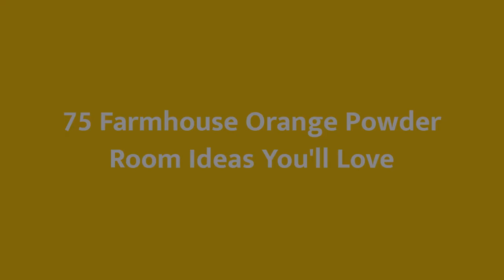75 Farmhouse Orange Powder Room Design Ideas You'll Love ♡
Browse farmhouse powder room designs and decorating ideas. Discover inspiration for your farmhouse half bath remodel or makeover, including farmhouse decor, color, layouts and storage.

0:00:00 - Intro
0:00:12 - Farmhouse Orange Powder Room Design Ideas You'll Love: Inspirations 1 to 25
0:01:18 - Farmhouse Orange Powder Room Design Ideas You'll Love: Inspirations 26 to 50
0:02:36 - Farmhouse Orange Powder Room Design Ideas You'll Love: Inspirations 51 to 75